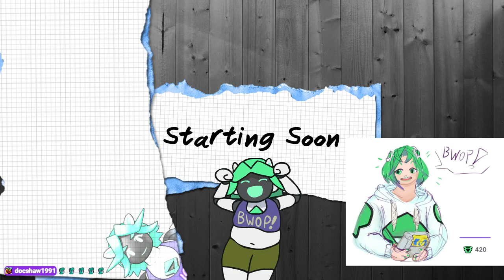[ENVTuber VOD] 8/20/23 FFXIV Parallel Play! Chilling and Endwalker progress!